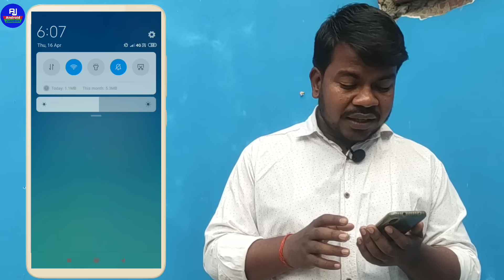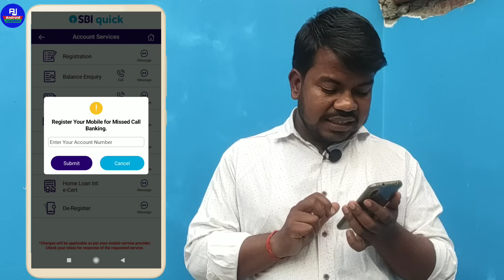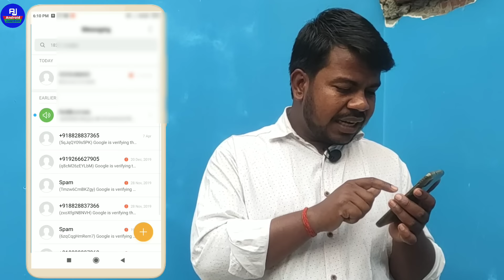Bank mein naya number kase register kaise kare | बैंक में अपना नया मोबाइल नम्बर रजिस्टर कैसे करे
Hello doato kaise hi aap sabhi loag video mein hum loag baat krenge ki bank khate mein naya number kaise add kre ya mobile number bqnk mein kise change kare ishi e baarein mein baat karenge aur pura sikhenge bhi..

App link
sbi quick